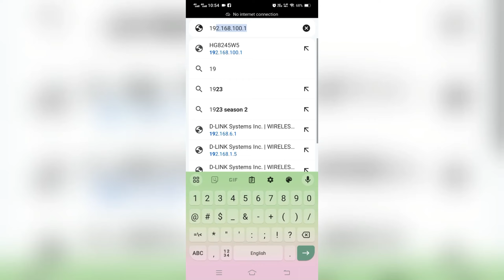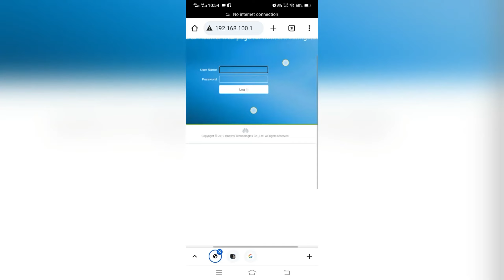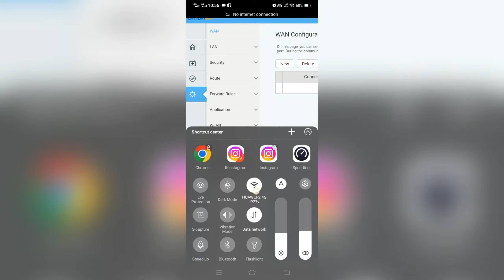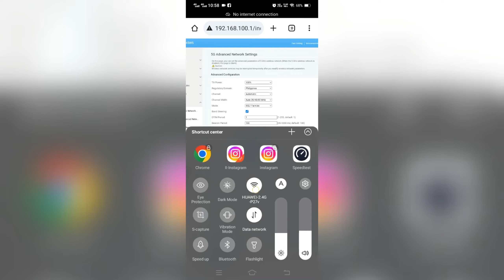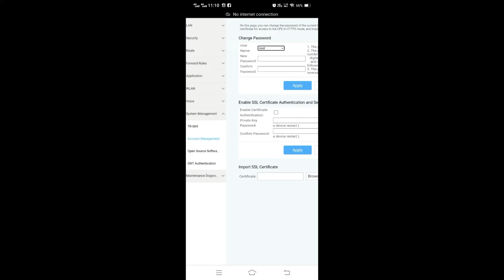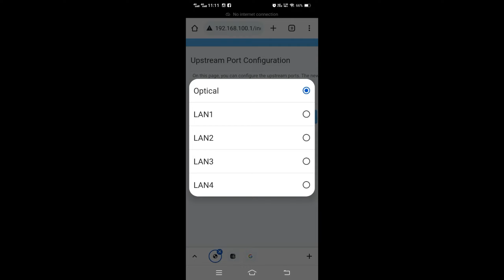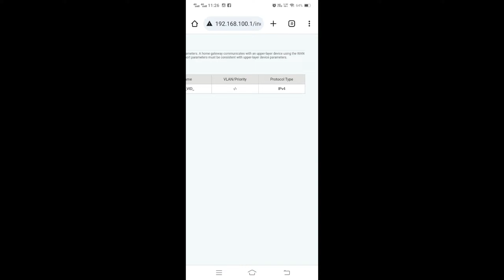How To Setup Fiber ONU Router On Mobile | Huawei Ont Configuration In Urdu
In this informative YouTube video, we will guide you through the process of setting up a fiber ONU router on your mobile device. We will provide step-by-step instructions to ensure a smooth and hassle-free setup. Whether you are a beginner or have some technical knowledge, this video will help you configure your fiber ONU router with ease.